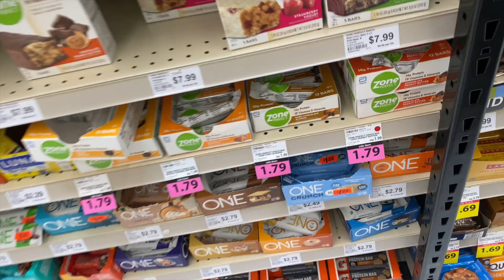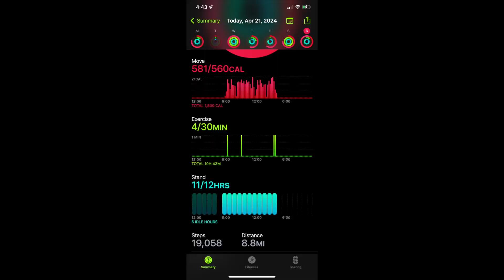car woes, yoga and a weekend vlog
★ SOCIAL ★

Classroom wishlist:

face keychain on my water bottle

avia gym shirt